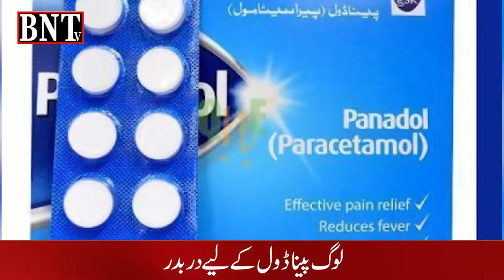HEALTH NEWS | PANADOL | کیا آپ کو پینا ڈول کی ضرورت ہے ۔۔ پینا ڈول کہاں گئی؟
حکومتی دعوے صرف بیانات کی حد تک محدود